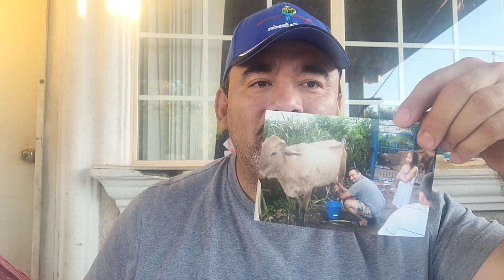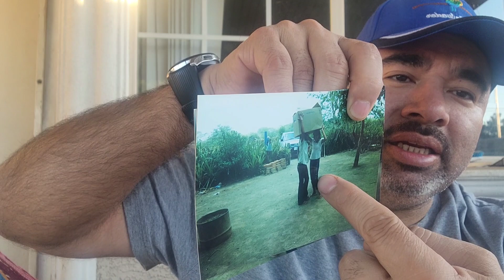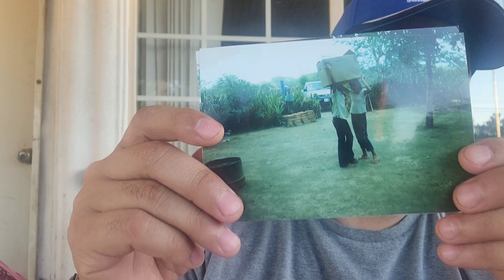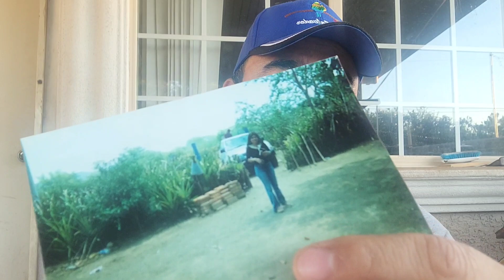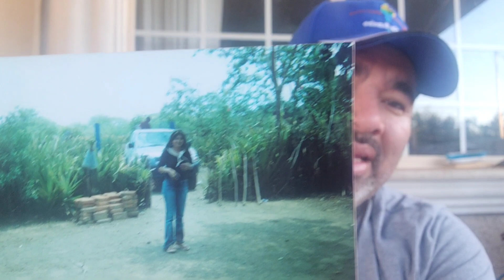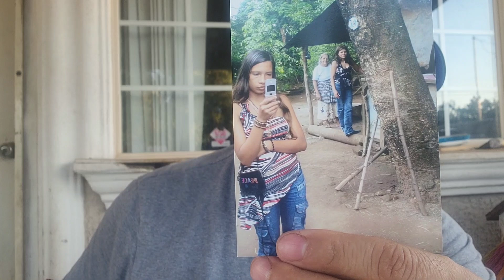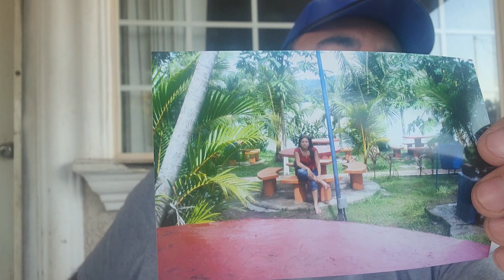tía Morena cuando yo voy al Salvador ella Aprovecha a mandar cajas y maletas